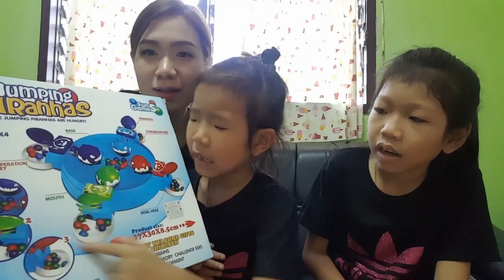พี่หมิว น้องมุก/แข่งเล่นเกมส์ JUMPING PIRANHAS กับคุณแม่👭Mew Mook Channel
พี่หมิวกับน้องมุกมาชวนคุณแม่เล่นเกมส์JUMPING PIRANHASปลาปิรันย่า สนุกมากๆเลย เพื่อนๆสนใจลองหาซื้อมาเล่นได้นะคะ😊😊😊ฝากเข้าไปกดถูกใจหน้าเพจพี่หมิวกับน้องมุกทาง